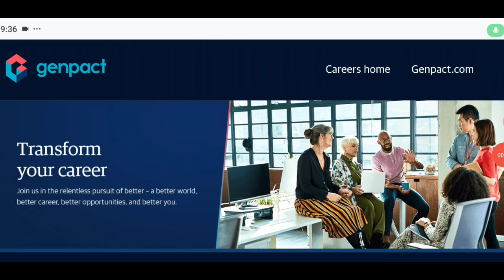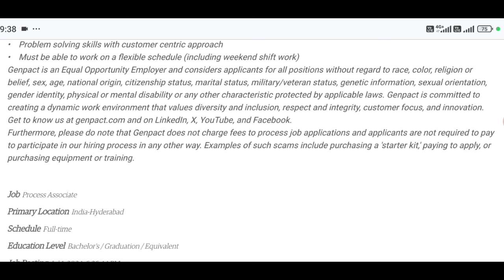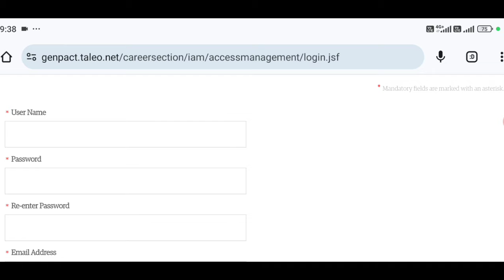తెలుగులో పని ఇంటి నుండి చెయ్యాలి | Work From Home Jobs Telugu | Fresher Jobs | Tech Guruvu